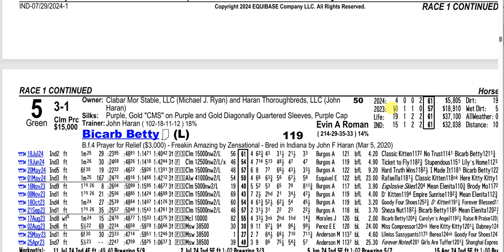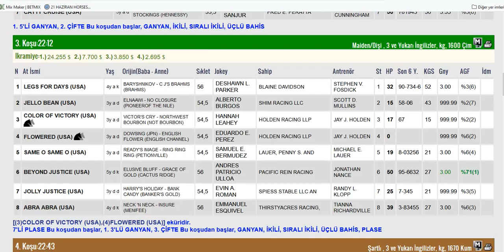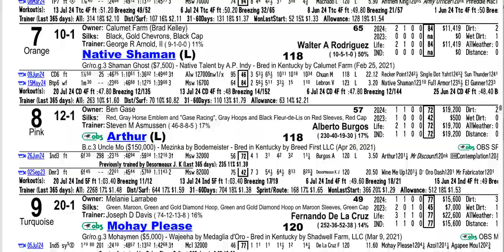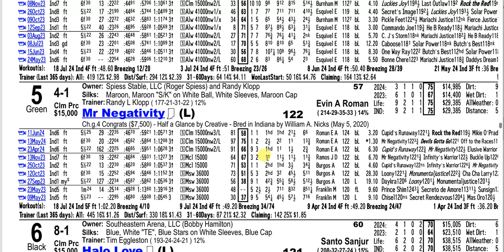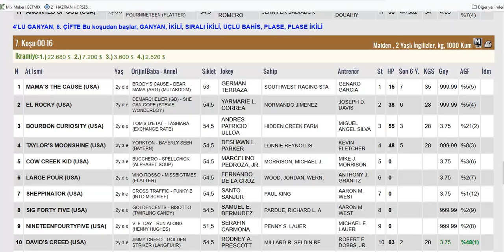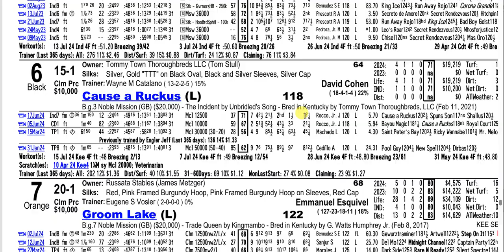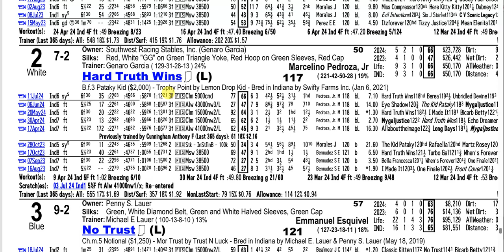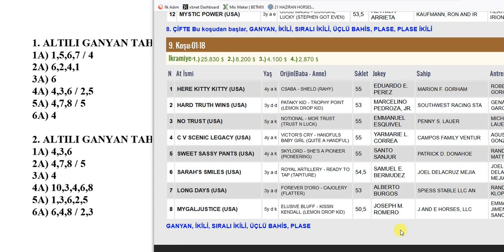29 TEMMUZ 2024 PAZARTESİ HORSESHOE INDIANAPOLIS 6’LI GANYAN TAHMİNİ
29 TEMMUZ 2024 PAZARTESİ HORSESHOE INDIANAPOLIS 6’LI GANYAN TAHMİNİ
29 TEMMUZ 2024 HORSESHOE INDIANAPOLIS 6’LI GANYAN TAHMİNİ
29 TEMMUZ 2024 HORSESHOE INDIANAPOLIS 6’LI GANYAN TAHMİNİ
Yabancı, at, yarışı, tahminleri,
29 TEMMUZ 2024 HORSESHOE INDIANAPOLIS at yarışı tahminleri,
29 TEMMUZ 2024 TEMMUZ HORSESHOE INDIANAPOLIS
altılı ganyan tahminleri, tjk
29 TEMMUZ 2024 HORSESHOE INDIANAPOLIS at yarışı yorumları,
29 TEMMUZ 2024 Abd altılı ganyan yorumları,
tjk yabancı at yarışı tahminleri, tjk HORSESHOE INDIANAPOLIS altılı yorumları,
29 TEMMUZ 2024 HORSESHOE INDIANAPOLIS altılı tahminleri,
amerika at yarışı tahminleri,
HORSESHOE INDIANAPOLIS AT YARIŞI TAHMİNLERİ,
HORSESHOE INDIANAPOLIS altılı tahminleri, amerika,
29 TEMMUZ 2024 TEMMUZ yabancı akşam at yarışı tahminleri,
29 TEMMUZ 2024 TEMMUZ HORSESHOE INDIANAPOLIS altılı ganyan yorumları,
AKŞAM YARIŞLARI, at yarışı tahminleri, altılı ganyan tahminleri, altılı tahminleri, altılı yorumları, tjk HORSESHOE INDIANAPOLIS altılı analiz,
at yarışı tahmin, tjk HORSESHOE INDIANAPOLIS altılı ganyan yorum,
#29 yabancı
bugünHORSESHOE INDIANAPOLIS
HORSESHOE INDIANAPOLIS
bugünHORSESHOE INDIANAPOLIS
#29 KASIM